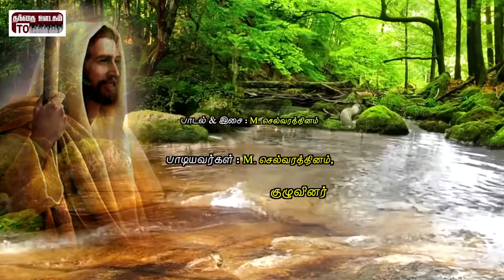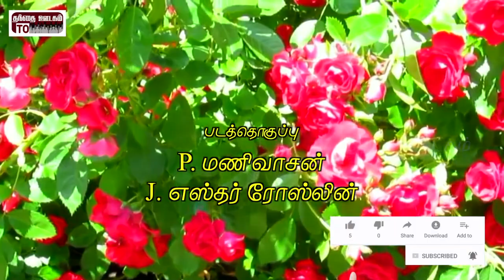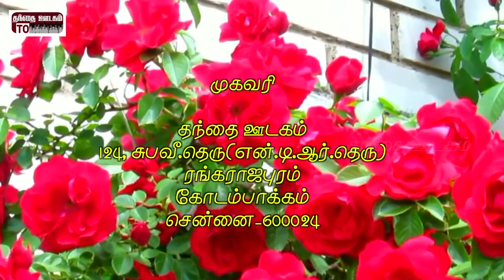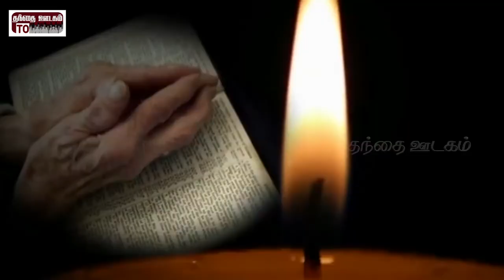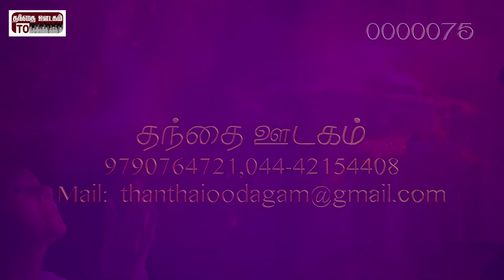Album: Kirubai Pothum|Song:Aayirm Aayiram Paadal|Lyrics and Music: M. Selvarathinam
Album: Kirubai Pothum|

Song :  Aayiram Aayiram Paadal

Lyrics and Music : Mr. M. Selvarathinam

Singers : Mr. M. Selvarathinam and Group